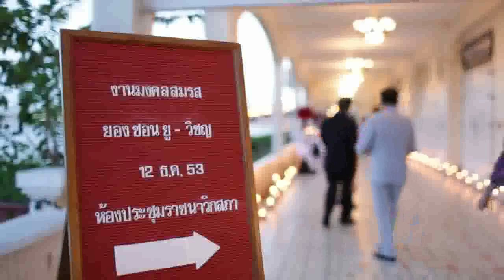Sequence 1 QuickTime for youtube